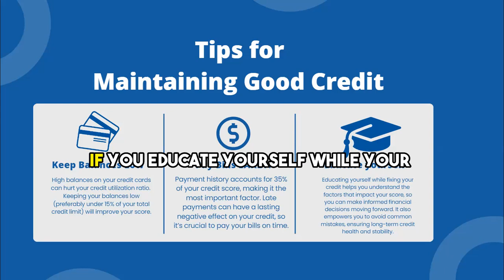Fix Credit, Educate, Prevent Recurring Issues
Tamiya Robles/Owner
W: FixMyCreditNow850.com